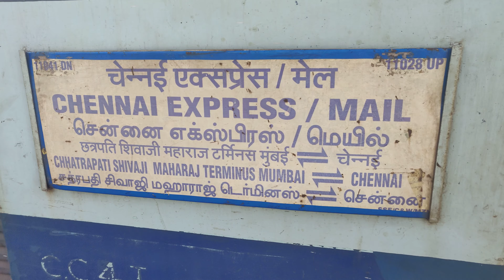Chennai Express from Mumbai entering Karjat Station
Chennai Express from Mumbai entering Karjat Station where Bankers will be attached. These bankers will push the train up the Ghats till Lonavala. At Lonavala, these bankers will be detached.